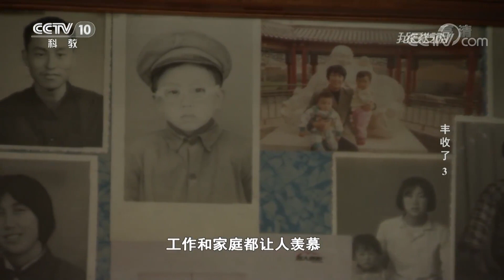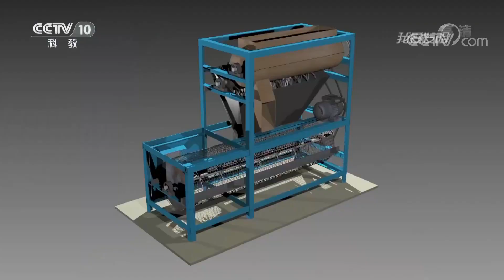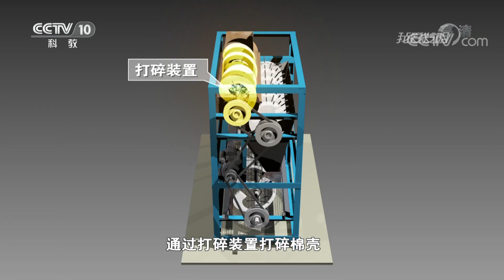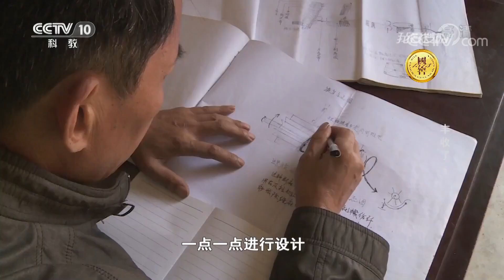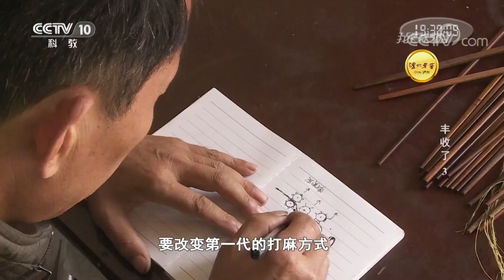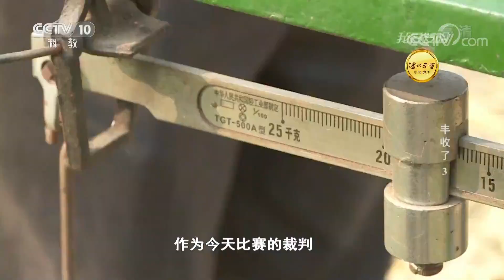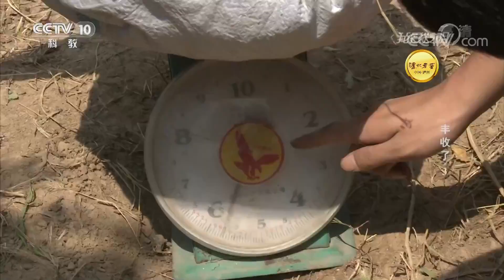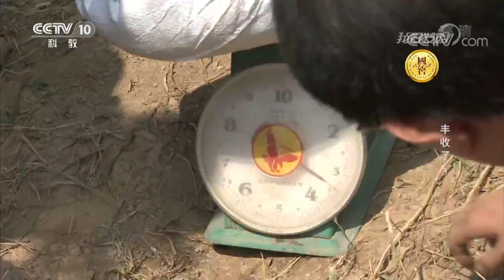《我爱发明》丰收了3 电动棉桃剥壳机、直喂式打麻机、花椒采摘机 20180830 | CCTV科教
本期节目主要内容： 李宝贵发明的电动棉桃剥壳机，它不仅可以解决棉花去壳的问题，而且棉花分离得很干净，与手工相比毫不逊色。肖晓平研发的直喂式打麻机，它适用于多种麻类作物，质量也获得了大家的一致认可。田文君发明的花椒采摘机，机器通过偏心杆使动刀往复运动，配合定刀收获花椒，速度和质量都得到了大家的认可。